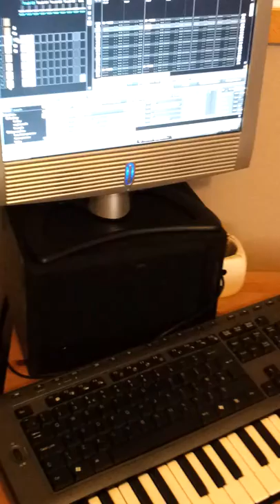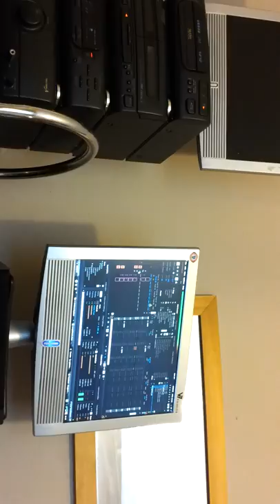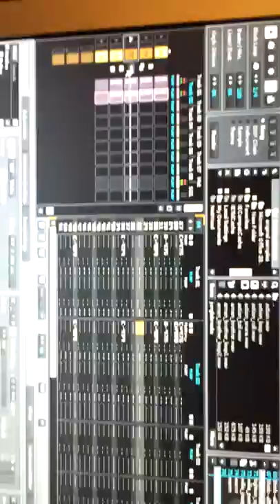MorphFx Marathon Jungle DnB Beat Loop Mash Tripping :0)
I just had fun mashing it :0)